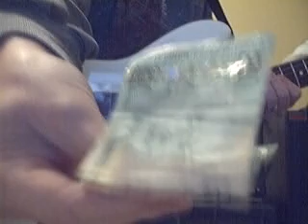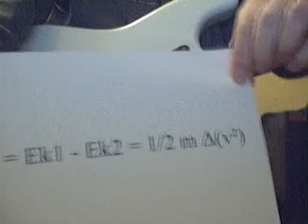Takin' Care of Business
I recorded a musical version of this for a project at work, playing all the parts. I thought it turned out very well, so I added some vocals and decided to do a silly video.  If you are from my generation, A Canadian guitar player, and played the Bar circuit, you have played this song many times!  It's a classic. (hope you don't mind Randy)